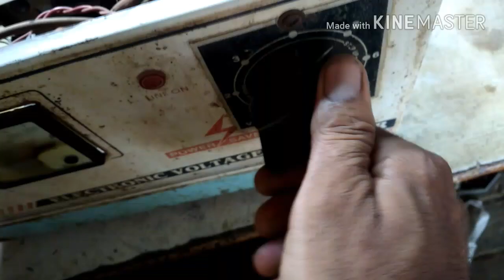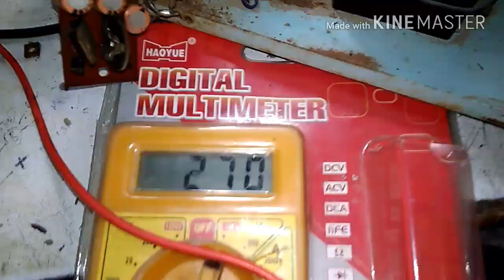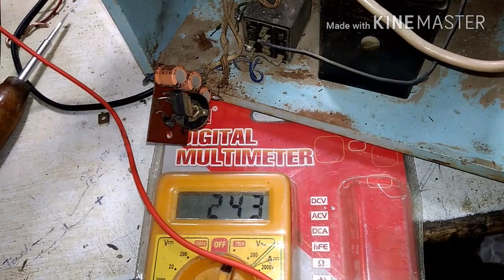5kva stabilizer ka main Rotary Switch kaise change krena